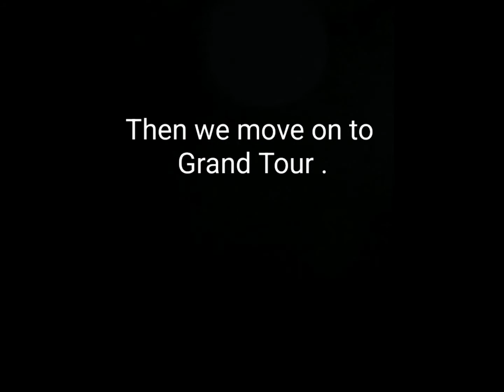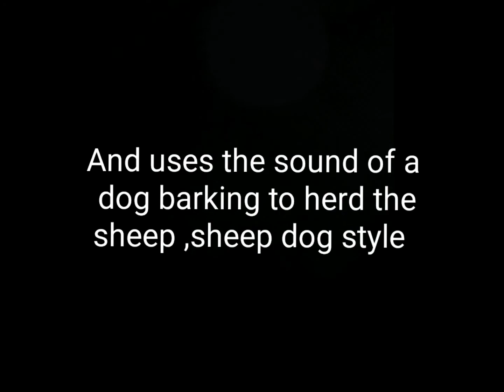Is Jeremy Clarkson a fan of drones ? never....